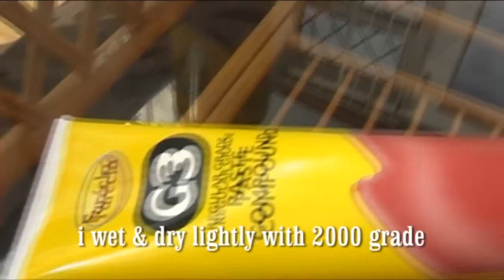Custom HM Stratocaster build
My take on a Hank Marvin strat guitar build. the video doesn't do the guitar justice, alder body, flame maple neck, Wilkinson steel block, fender fat 50s, CTS pots & orange drop cap, kluson tuners, custom neck plate, pearl scratch plate. 2K fiesta red base coat & lacquer spray gun paint. looks & plays beautiful.